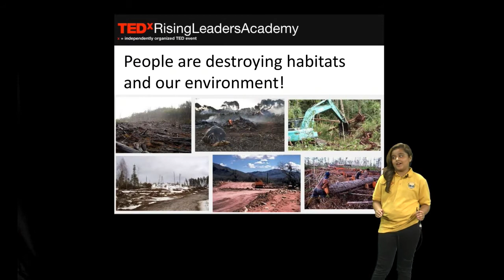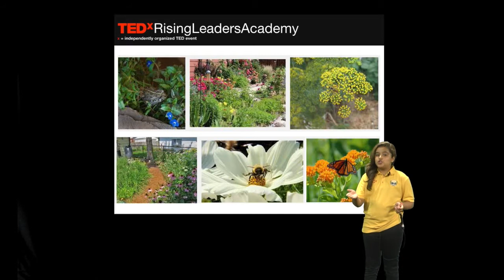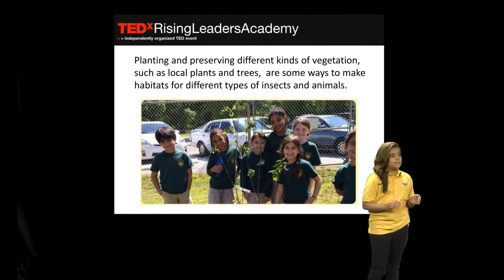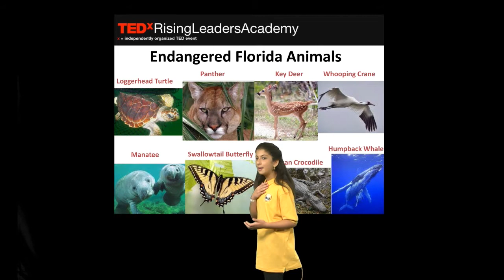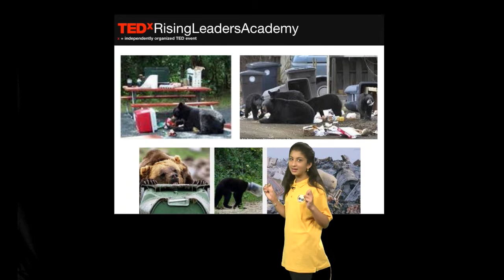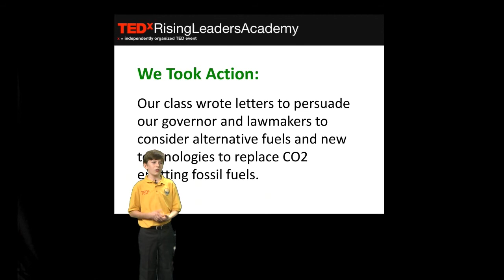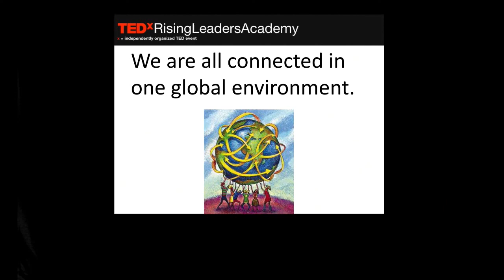TEDxRisingLeadersAcademy: Healthy Environment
The 6th graders at Rising Leaders Academy present their ideas and action on Healthy Environment.